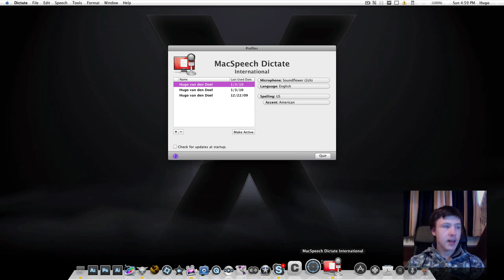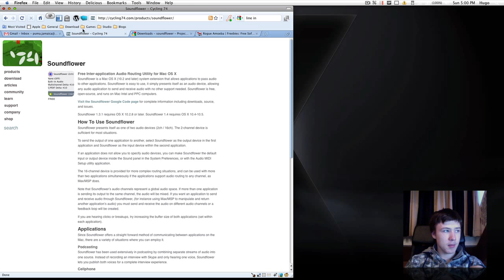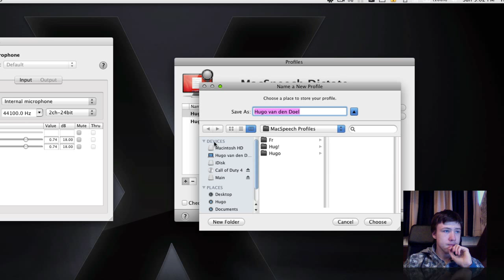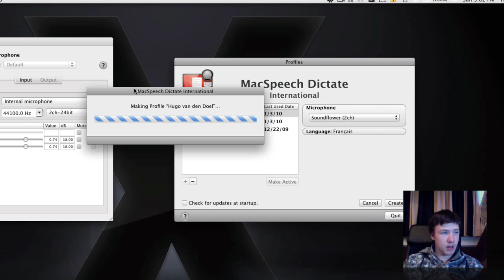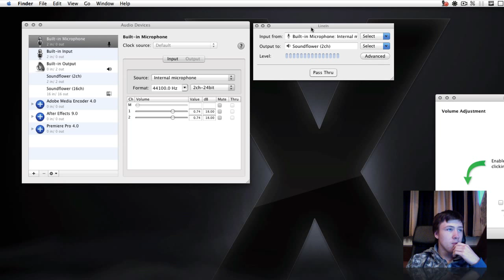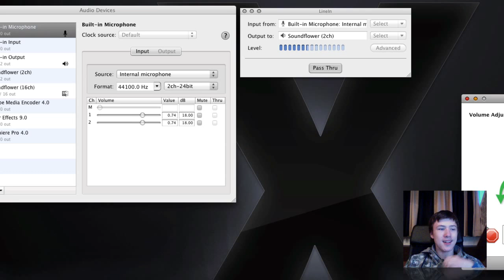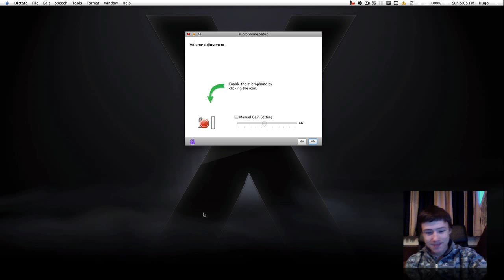How to Use MacSpeech Dictate with Built-In Mic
LINKS
-SoundFlower:

-Website & Forums:
-SKYPE: M4cbook
-GAMERTAG: L4zyBrain